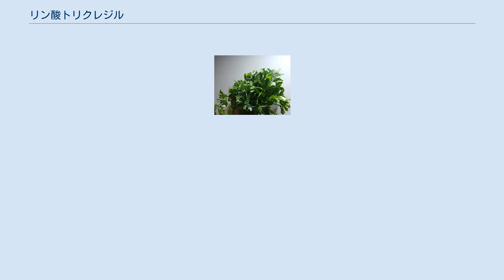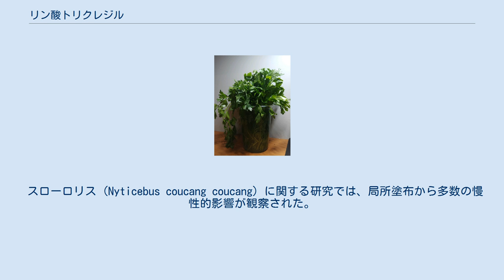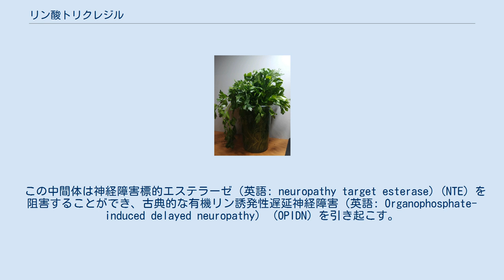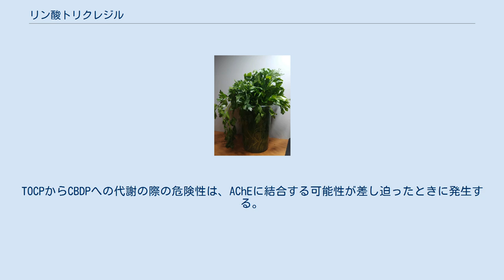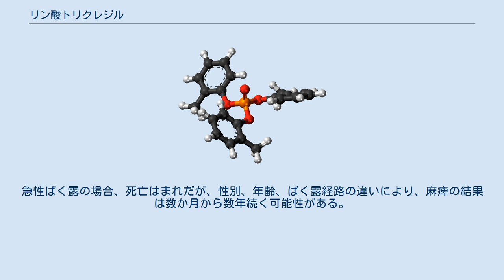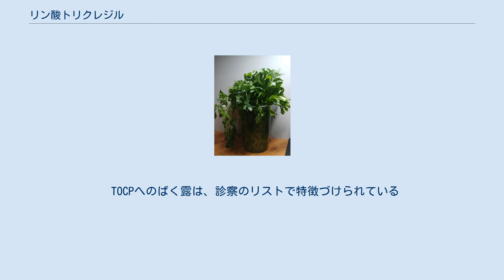リン酸トリクレジル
リン酸トリクレジル (Tricresyl phosphate = TCP) は、3つの異性体が混合した有機リン酸化合物で、難燃剤として、またラッカーおよびワニスの製造で可塑剤として最もよく使われる。
無色で粘性のある液体だが、市販品は通常黄色である。
水にはほとんど溶けないが、トルエン、ヘキサン、ジエチルエーテルなどの有機溶媒には溶けやすい。
TCPは、1854年にアレクサンダー・ウィリアムソン (Alexander Williamson) によって、クレゾール (メチルフェノールのパラ-、オルト-、メタ- 異性体の混合物) と五塩化リンから合成された。
しかし、今日の製造者は、塩化ホスホリルまたはリン酸と、クレゾールから製造することができる。
構成クレゾールがすべてオルト異性体のTCPは、多くの急性中毒の原因物質である。
その慢性毒性も懸念される。
オルト異性体は非常に毒性が高いため、異性体の純度を必要とする実験室での研究以外では、単独で使用されることはめったになく、TCPを含む工業製品には含まれていない。
 最も危険な異性体は、オルト異性体を含むリン酸トリ-オルト-クレジル = TOCPのような異性体と考えられる。
世界保健機関 (WTO) は1990年に「TOCPに対する感受性は個人間でかなり異なるため、安全なばく露レベルを確立することは不可能である」、「したがって、TOCPは人の健康に対する主要な危険と見なされている」と述べた 。
したがって、ヒトへのばく露のリスクがある場合は、市販のTCPのオルト異性体の含有量を減らすための精力的な努力が払われてきた。
 しかし、ワシントン大学の研究者が、合成ジェットエンジンオイルに存在するオルト異性体を含まないTCP異性体が特定の酵素を阻害することを発見た。
 TCPは、1977年にスリランカで急性多発性神経障害（英語: Polyneuropathy）が流行した原因であり、20人のタミル人の少女がTCPで汚染されたごま油 (gingili oil) によって中毒した。
TCPは、神経障害（英語: Neuropathy）、手足の麻痺、および/または人間と動物の死を引き起こす有毒物質であり、摂取、吸入、さらには皮膚から吸収される可能性がある。
 オルト異性体は、最近の歴史の中で遅延性の神経毒性の発生の原因として知られた。
現代の市販品は、通常パラ異性体とメタ異性体のみを含む。
これらの異性体は神経毒の可能性がないからである。
TOCPによる最初の既知の集団中毒は、フランスの 6人の入院患者に有機リン化合物を含むホスホクレゾート (phosphocresote) 咳止め調合剤が与えられた 1899年に始まった。
薬剤師のジュール・ブリソネット (Jules Brissonet) は、肺結核の治療を期待してこの化合物を合成したが、投与後すぐに 6人の患者全員が多発性神経障害を発症した。
元の論文の広告では、このホスホクレゾートは次のように説明されていた： 口当たりが良く、ほとんど無味無臭の透明な液体で、胃粘膜を刺激しない。
クレオソートとリン酸を組み合わせると生成される代謝作用がはるかに顕著になり、クレオソートやグアイアコールよりも大量に投与することが可能で、より長く持続する。
用量は 1 日 3 回、1 から 2 グラム。
 TOCPによる最大の集団中毒は、1930年に、米国の禁酒法時代に大衆的な飲み物「ジンジャージェイク (Ginger Jake)」（またはジャマイカ「ジェイク」）が導入されたことで発生した。
この飲み物は、すべてのアルコール飲料が米国政府によって非合法化されていたこの時期のアルコールの主要な代替品だったが、米国の薬局方には「各種病気」の治療法として記載されていたため、簡単に入手できた。
ジンジャージェイクの製造業者がリンドール (Lindol)（主にTOCPからなる化合物）を製品に加えたとき、最大 100,000人が中毒になり、5,000人が麻痺した。
ジンジャージェイクから TOCPが発見された正確な理由につては異議が唱えられている。
一部の情報源は、ジャマイカの根をさらに抽出することであったと主張し、他の情報源は飲み物を水で薄めるためであり、別の情報源は潤滑油による汚染の結果であると主張している。
 ジンジャージェイクの過剰摂取は「ジェイクウォーク (Jake Walk)」として知られる症状をもたらした。
このウォークでは...